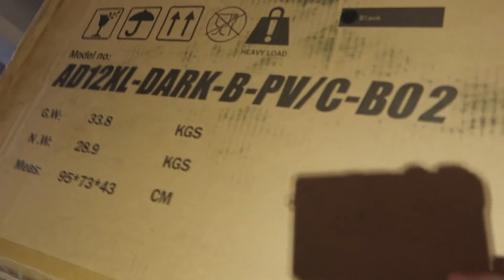WHY I SLEEP in my DESK chair | MOST IMPORTANT study device | long term BACK pain RELIEF | EASY FIX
Join me to find out why I sleep in my desk chair instead of my bed. I have discovered THE EASY FIX to achieve long term back pain relief. This journey has made me realise that the most important study device isn't your pens, but instead a chair with postural support. My back pain has finally been alleviated with relative ease. I have finally found a chair that is superior over all ergonomic chairs in comfort and price. It also looks way better than alternative ergonomic chairs.

I'm a Medical Research Scientist in Australia. I document my life as a researcher and aspiring medical student, share tips about studying and make videos about my boring life to fill in my spare time.

Intro: (0:00)
BIRTHDAY STORY TIME: (0:27)
RIP: (2:25)
IT ARRIVED!: (2:42)
CHAIR UNBOXING: (3:01)
CHAIR BUILD MONTAGE: (5:46)
CHAIR REVIEW: (7:09)
CHAIR RATING: (9:20)
OUTRO: (10:18)